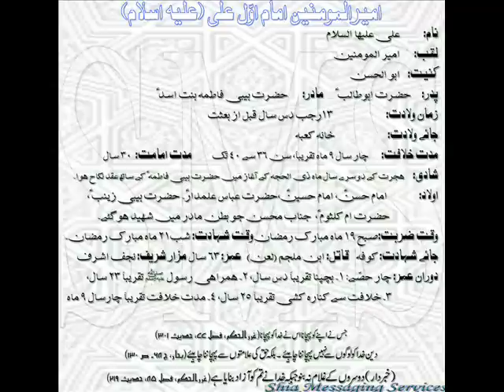Ali Ki Badshahi Hai Ali Ism-e Illahi Hai.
Her Lamha Wird-e Zaban Bahukum Allah Darood Muhammadi.
Allahuma Sale Alaa Muhammadin Wa Aal-e Muhammad.